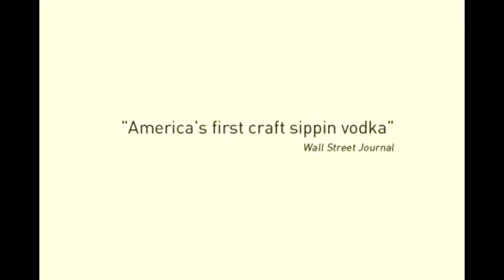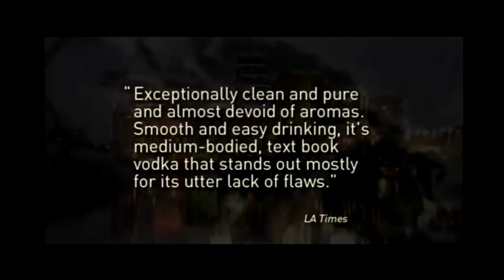Date Night with Connie and Chrissy | Author and Educator: Frank Vetro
Date Night with Connie and Chrissy | Author & Educator: Frank Vetro discussing his book, "Standing on Principal" and Dating!